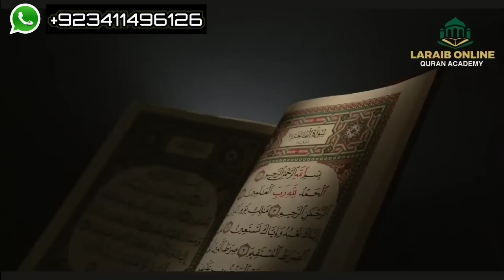Apny Bachy Ky Bary Aysa Koi Nahi Bol Sakta | Aao Madad Karen | Rahe Insaniyat Official